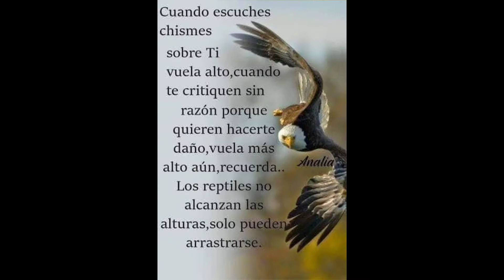BELÉN DE UMBRÍA DESDE EL AIRE.